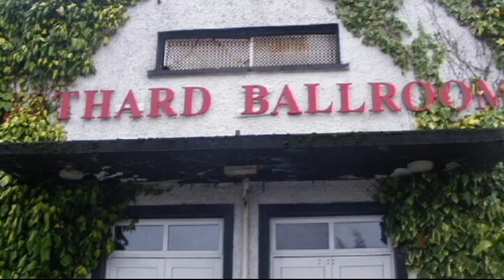Jean Claude's Afternoon in Fethard